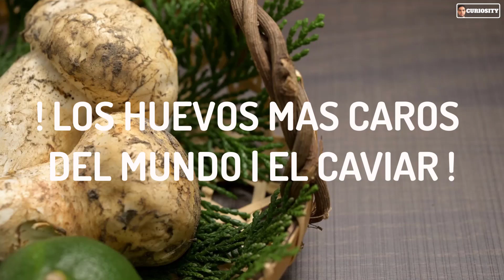EL CAVIAR LOS HUEVOS DEl PEZ ESTURION MAS CAROS Y EXOTICOS DEL MUNDO 😱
Entre uno de los huevos de peces mas caros del mundo se encuentra el CAVIAR, es una comida considerada exotica y para los mas ricos del mundo.

En este video te enseño que es de donde proviene y como se procesa el caviar, se que te va a gustar y tambien aprenderas mucho, deja tus comentarios y no olvides darle like si te gusta.